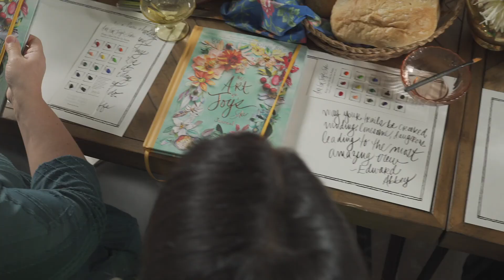Ark & King - Demo Reel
(Our work does the talking for us)

Ark & King is a multimedia production house located in Philadelphia, PA. Visit arkandking.com for more information.

Song: The Dead of Night - Instrumental
Artist: Graphite Man